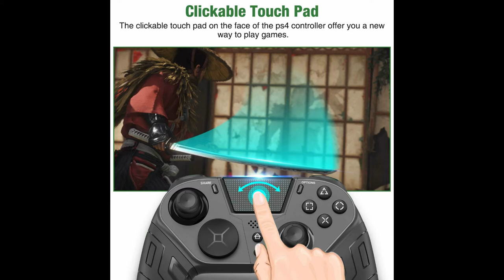DYNACOM PS4 Elite Control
Joystick Bluetooth "Dynacom" - DY-054346
- Compatible con consolas Sony PlayStation 4, PS3, PC, Android
- Funciona de forma inalámbrica por Bluetooth.
- Posee panel táctil, salida de auriculares y funcion TURBO
- Bateria recargable por USB (cable incluido)
- Palancas traseras
- Rotacion de cursor y stick para modo PS4 o Xbox

Mas detalles.